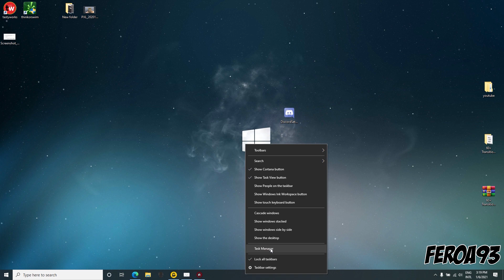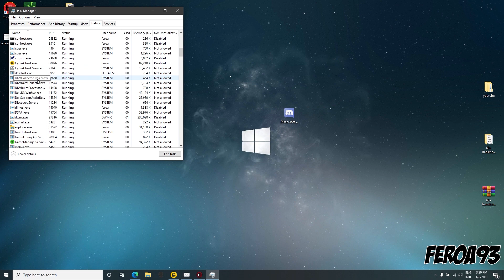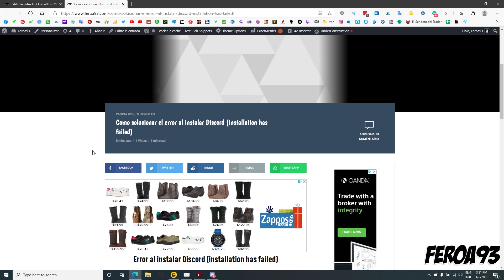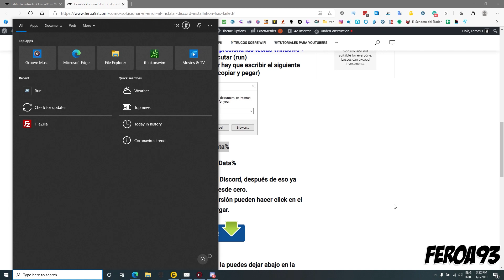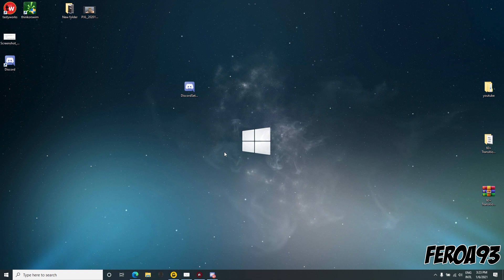Como SOLUCIONAR el error de Discord (installation has failed)| FÁCIL 🔥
✅Aprende a Como SOLUCIONAR el error de Discord (installation has failed)| FÁCIL 🔥 en menos de 5 min, y te muestro 2 métodos que te pueden solucionar el error.
Si te estás preguntando por qué no puedo instalar Discord, bueno aquí esta tu solución muy fácil.

👍👍👍Comentar y dar like es agradecer👍👍👍

Se Produjo un Error de JavaScript en el Proceso Principal discord,
Se Produjo un Error de JavaScript en el Proceso Principal windows 10
,Se Produjo un Error de JavaScript en el Proceso Principal,
a javascript error occurred in the main process discord,a javascript error occurred in the main process solucion,
Se Produjo un Error de JavaScript en el Proceso Principal 2020,windows 7,windows 10,windows 8,2021